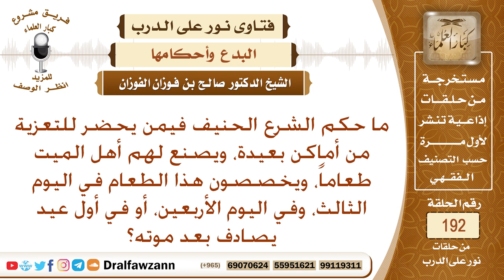حكم القدوم من أمكان بعيدة لأجل التعزية، وكذلك صنع الطعام، وتخصيصه في أيام معينة – الشيخ صالح الفوزان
نص السؤال: ما حكم الشرع الحنيف فيمن يحضر للتعزية من أماكن بعيدة، ويصنع لهم أهل الميت طعاماً، ويخصصون هذا الطعام في اليوم الثالث، وفي اليوم الأربعين، أو في أول عيد يصادف بعد موته؟
السيرة الذاتية :
للاشتراك في قناة الشيخ صالح الفوزان

رئيس الفريق
لمشروع كبار العلماء